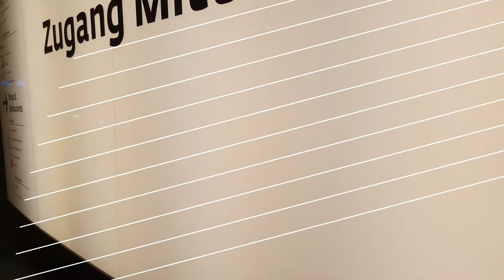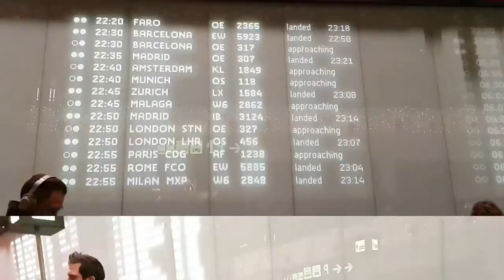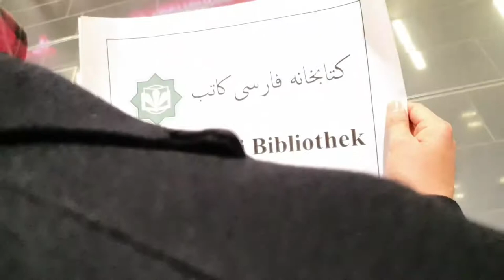استقبال از دکتر شریعتی در فرودگاه وین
Die zweijährigen Jubiläumsfeier der Katib Farsi Bibliothek 2019!

Danke allen Gästen, Freunden und Bekannten für den zahlreichen Besuch am diesjährigen Feier.

Besonders bedanken wir uns bei:

Edith Draxl               Leiterin der Uni T

Helmut Ege             Leiter der Silent University Austria

Dr. Hafiz Shariati    Autor, Literaturwissenschaftler, Uni Professor (Ehrengast aus Norwegen)

Fereydun Zahidi     Sozialarbeiter

Kateřina černá       Autorin

Asiyeh Panahi        Autorin

Nawab Haidari       Musiker – Dambura

Alireza Safaie         Musiker – Cactus tear

Alireza Panahi        Musiker – Cactus tear

Abbas Ebrahimi     Musiker – Cactus tear

Reza Ansari              Photograph

Sachidad Danesh    Photograph

Narges Ibrahimi       Photograph

Nasim Alizadeh    Organisationsteam / Kunstler

Mahdieh Saberi    Organisationsteam

Yasna Ibrahimi     Organistionsteam

Mit freundlicher Unterstützung von:

UniT

Kunstlabor Graz

Grazer Wortlabor

Silent university Austria

Steirische Kulturinitiative

Theather am Lend

Film and edit ©️ Weißer Fuchs  |  R. B.

hyperlapse ©️ J. Baumann